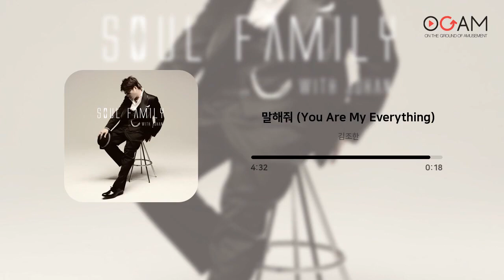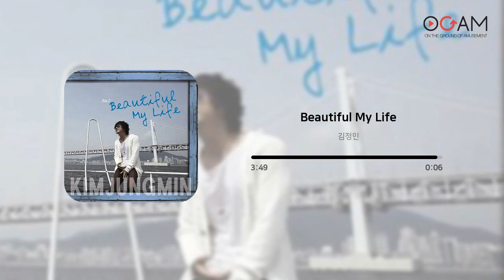[광고없음┃40분] 다시 들어도 여전히 좋은 명곡 발라드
🎵 광고 없는 40분 듣기입니다.

다시 들어도 여전히 좋은 명곡 발라드를 모았습니다.
중간 광고 없이 편안하게 감상하세요!

Track.
01. 임재범 - 이 또한 지나가리라 (00:00 ~ 03:46)
02. K2김성면 - 시간을 거슬러 (03:47 ~ 08:39)
03. 신승훈 - 사랑해도 헤어질 수 있다면... (08:40 ~ 13:18)
04. 김조한 - 말해줘 (You Are My Everything) (13:19 ~ 18:09)
05. 엠투엠 - 기념사진 (18:10 ~ 21:30)
06. 환희 - 내가 더 아플게 (21:31 ~ 25:16)
07. 김현성 - 행복 (25:17 ~ 29:54)
08. 강우진 - Always (29:55 ~ 34:12)
09. 김정민 - Beautiful my Life (34:13 ~ 38:08)
10. The One (더원) - 하나둘셋넷 (38:09 ~ 42:39)